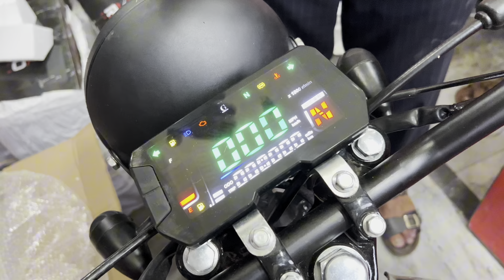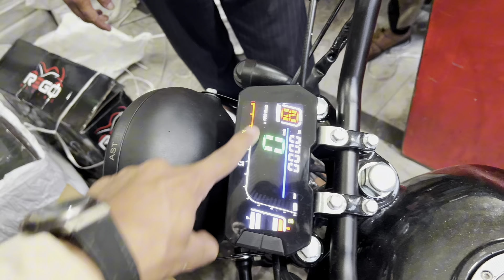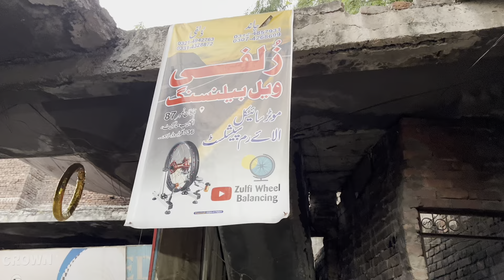Alloy Wheels Balancing Machine | 70 & 125 Alloy Wheels New Verity Review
🎋My Instagram Account Must Follow & Like .

🔴Buy Online Bike Accessories in Pakistan  Accessories in Pakistan for Honda, Suzuki, Wego, Derbi , Yamaha Parts.

🔸️If you Also Want to Get a Modification Bike , Contact The KhurramTraders. The Only Purpose of Making Our Video Is to Give You Cheapest Modification Accessories.

🔸️Shop Name KhurramTraders..

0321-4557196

●Khurram Traders Location 📍
Al Habib Market , Shop Number # 6 Meclod Road , Lahore